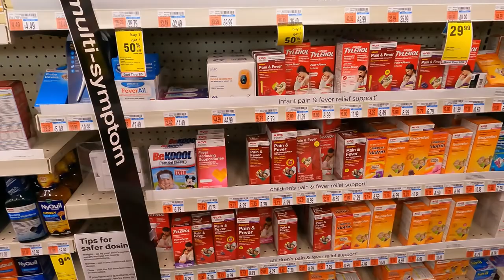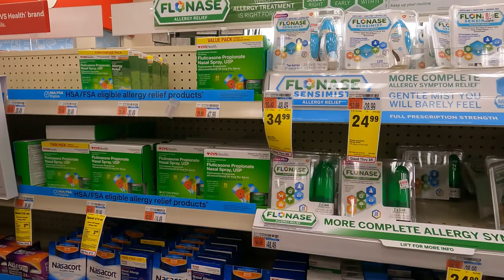CVS Pharmacy, The largest chain in USA 🍼💉🩸🧪 سى فى اس اكبر سلسلة صيدلايات بامريكا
CVS Pharmacy, The largest chain in USA
سى  فى   اس  اكبر سلسلة صيدلايات بامريكا
More than 10,000 location in the USA
أكثر من عشرة آلالاف فرع
CVS, sells not only medications but also beauty products, food and home daily needs
تبيع الادوية ومستحضرات التجميل وكل ما يلزم البيت
Open 24/ 7
مفتوح طوال اليوم 24 ساعة
Most locations open all year round
مفتوع كل ايام السنة بلا أستثناء فى أغلب الفروع